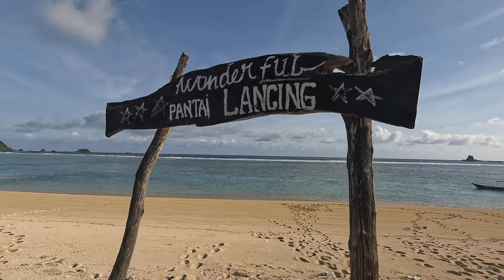Learning To SURF and UNTOUCHED Beaches | Lombok, Indonesia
I spent a week learning to surf in Lombok, Indonesia. Then discovered three unbelievable, perfect and hidden beaches along the south of Lombok.

Watch my progress from a foam board to feeling confident on an 8ft board in 6ft waves with just 6 lessons.

0:00 Intro
0:31 Story So Far
1:02 Let's Surf
4:00 Exploring The Island
5:08 Selong Belanak Beach
5:47 Segara Beach
7:00 Pantai Lancing Beach
8:05 Coming Up